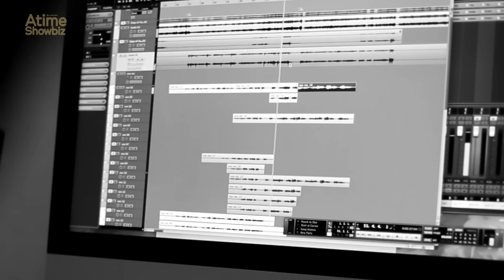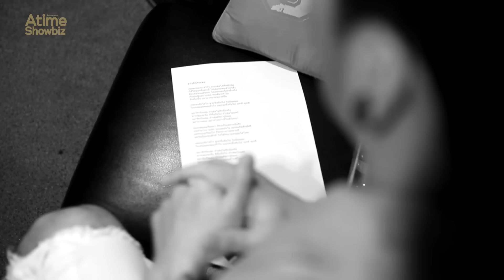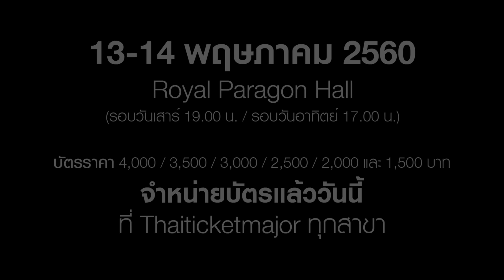อย่ารักกันเลย : Stage Fighter Round 2 Concert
อย่ารักกันเลย เพลงรักที่ “แตกหัก”ที่สุด
เพลงนี้ถูกตีความใหม่ พูดถึงความรู้สึกของคนเคยรักกันที่ต่างอดทนมาถึงจุดสิ้นสุดแล้ว

ถ่ายทอดโดยศิลปินที่โคจรมาเชือดเฉือนกันครั้งแรก ปาน ธนพร และ อ๊อฟ ปองศักดิ์

เพลงนี้ได้พี่บอย ธนาเศรษฐ์ Music Director มือฉมังของวงการเพลงไทย มาเรียบเรียงดนตรีให้ดุ และเดือดยิ่งขึ้น

แค่เพลงโปรโมท ยังรุนแรงขนาดนี้ คอนเสิร์ตเต็ม ๆ จะเผ็ดซ์ขนาดไหน
ห้ามพลาดโดยเด็ดขาด StageFighterRound2Concert 13 – 14 พ.ค.นี้ Royal Paragon Hall
จำหน่ายบัตรแล้ววันนี้ ที่ Thaiticketmajor ทุกสาขา

**ติดตามฟังเพลงรักทั้ง 3 รูปแบบได้ทางวิทยุเครือ Atimemedia : Greenwave EFM และ